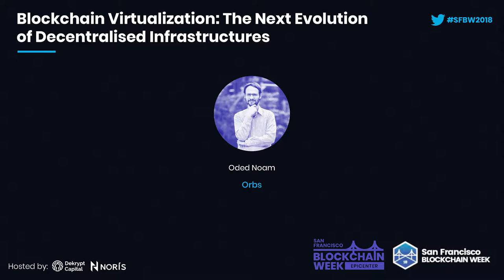SFBW18: Blockchain Virtualization: The Next Evolution of Decentralized Infrastructures - Oded Noam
Infrastructure providers should enable—not limit—app design. The innovative architecture of virtual chains provide the benefits of a dedicated blockchain while running on top of a shared network, thus enjoying the same security and decentralization provided by the shared environment. Just as AWS facilitates cloud-vistualization to give a private, customizable and flexible experience to their clients, while they run on shared infrastructure, public blockchains should mimic that approach for their dApp clients.

Oded Noam - Orbs